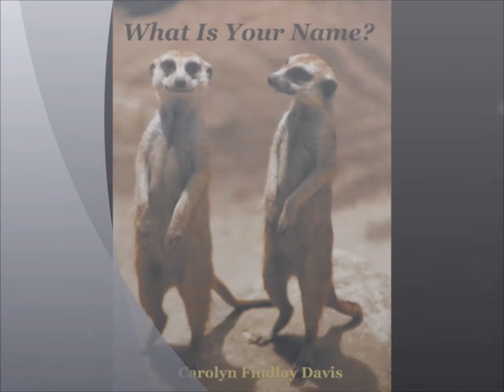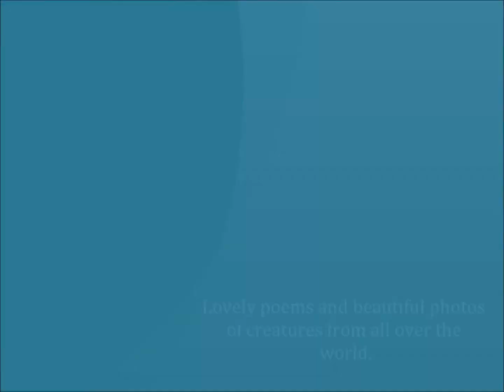What Is Your Name?